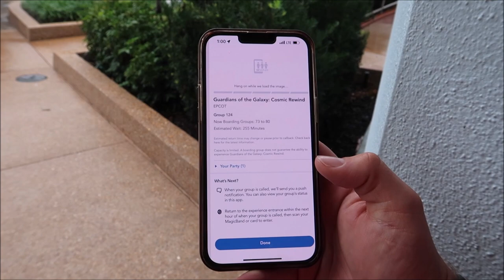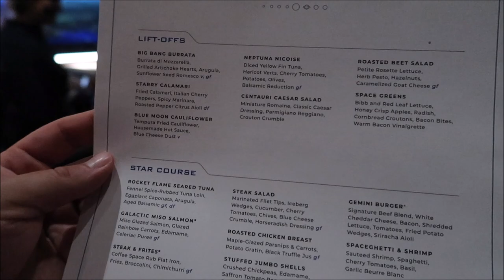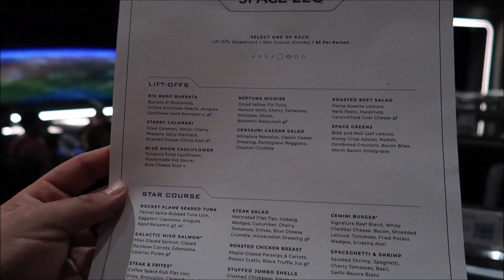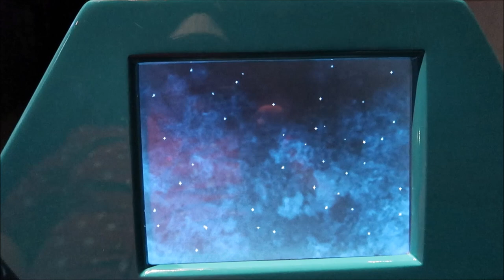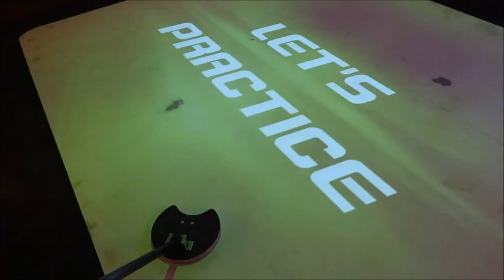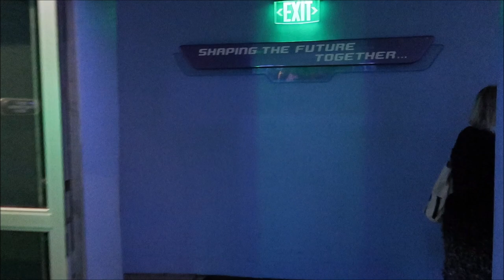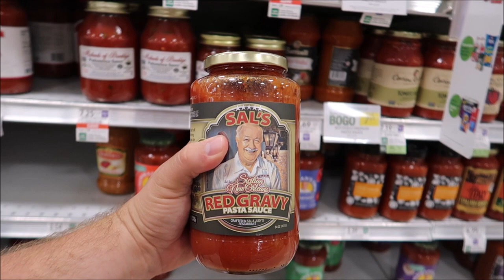Epcot: New Menu At Space 220 & Riding Guardians of The Galaxy Cosmic Rewind: Walt Disney World